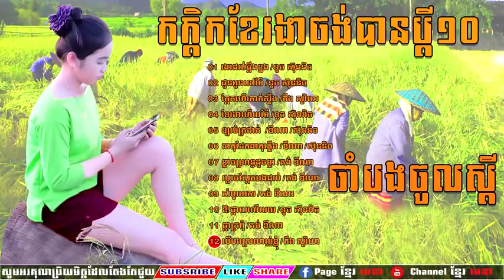ចម្រៀងរាំវង់ រាំវង់ខែច្រូត រងារដល់ឆ្អឹងខ្នង Romvong Khmer Old Song Collection Non stop 2017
សូមទោសបងៗដែលជាម្ចាស់ឆាណែលផង
ដែលបាន អាប់ឡូតបទចំរៀងទៅមានការប៉ះពាល់។
អរគុណសម្រាប់ការមើល នឹងចុច ស៊ាប់ស្ក្រែបឆាណែលខ្ញុំបាទ